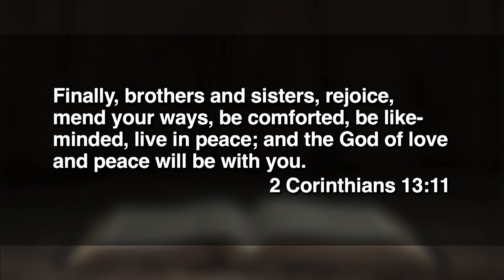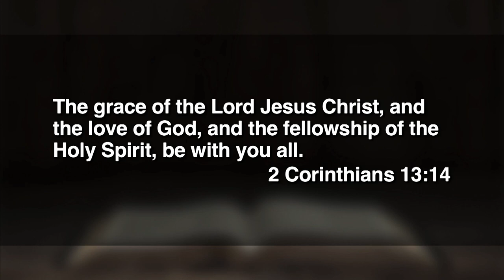June 19, 2022 (9:00) - A Father's Blessing